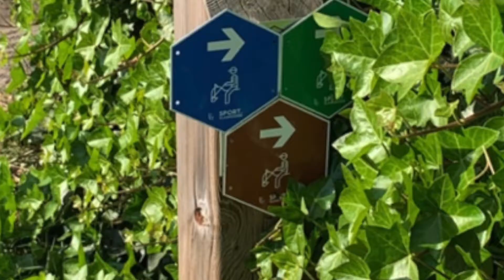Promo MTB Laarne Destelbergen Sport Vlaanderen